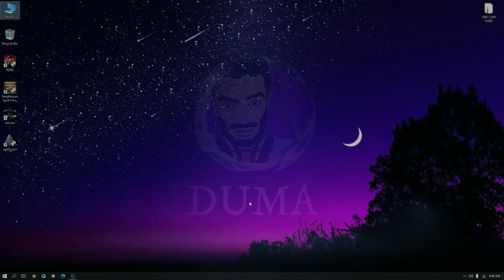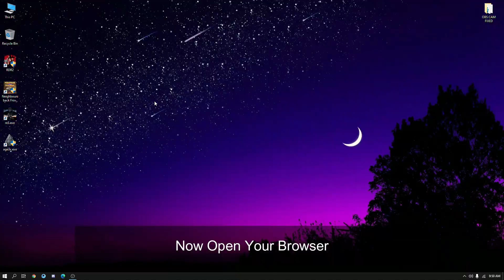How to Use OBS Virtual Camera on OmeTV 2021 | OmeTV OBS Virtual Camera Error Fix!!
Hello Guys,
In this I will Show you How to Fix OBS virtual camera error in ome tv. this method 100% working and you need to follow my steps carefully. don't forget to subscribe my channel. your one sub means me a lot. thanks for watching.